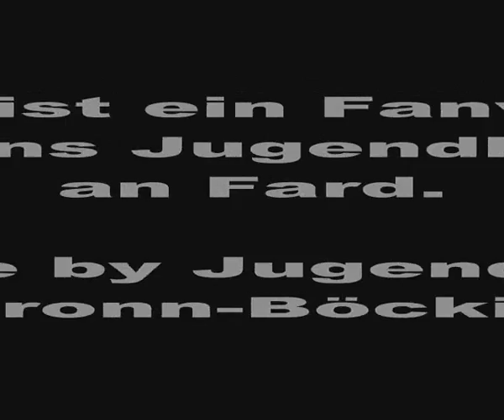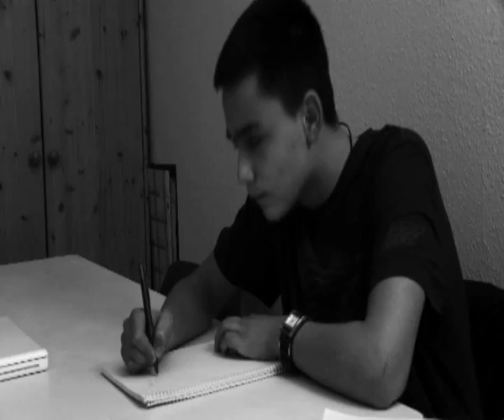RASHID & JAMAL]FANVIDEO AN FARD---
Dies ist unser Fanvideo an Fard. Wir wollen ihm damit zeigen, wie sehr wir zu seiner Musik stehen und dass wir wirklich ein Fan von ihm sind. In diesem Video waren beteiligt:

Patrick:Jamal
Mateo:Rashid
Niko:Kioskbesitzer
Matze:Dealer
Muhi:Dealer
Leutz: Kumpel von Rashid(Türklingler):D
Kumpel vom Kameramann:Dealer
Katrin: Stand uns bei und half uns, die gesammelten Ideen in die Tat umzusetzen

Ein besonderes Lob an den Kameraman Mathias. Der Geduld bewies und es wirklich von Anfang Januar bis Anfang April mit uns durchgehalten hat, sodass wir ein sehr gutes Projekt hinbekommen haben. WIr hoffen natürlich, dass Fard sich unser Video anschaut. Und natürlich auch viele andere Fans von ihm.